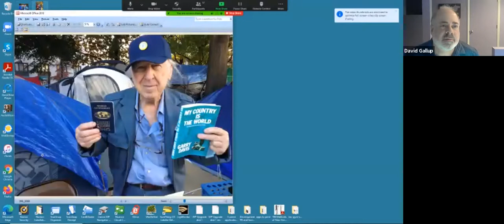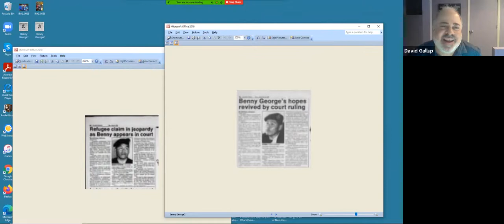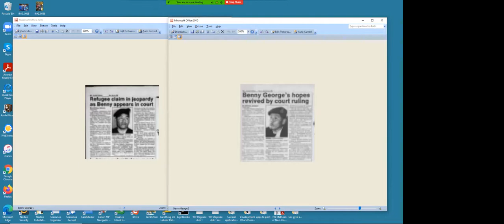CGS-WWT Book Club: My Country is the World w/Garry Davis Part 1 20201010